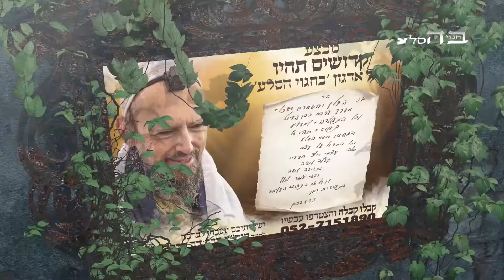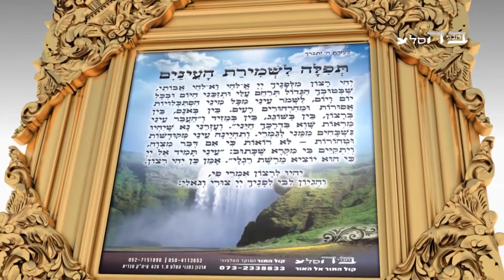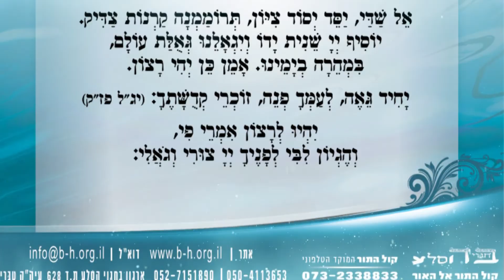המנורה הטהורה- הרב מאיר מיימוני שליט"א